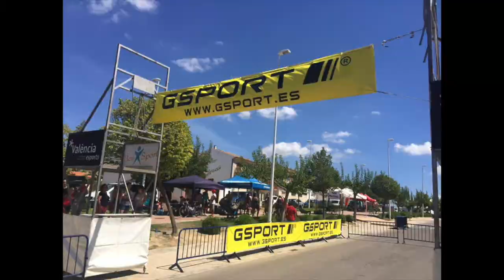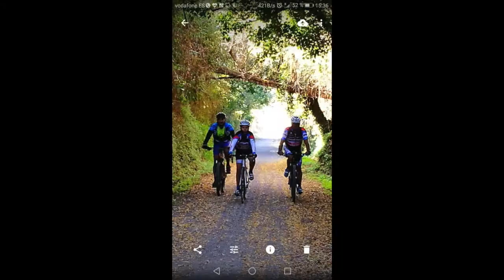ECPA 2017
Vídeo fin de temporada de la Escuela de Ciclismo Promesas de Alfafar